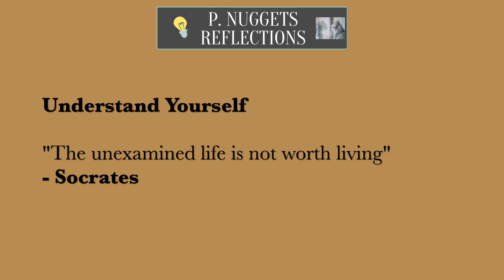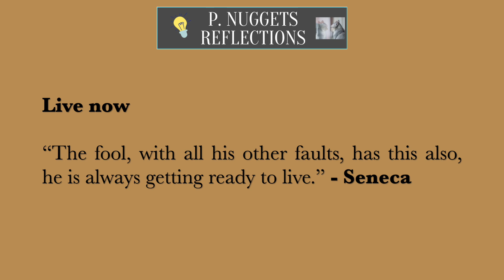How You can Realize your Full Potential ✨ | Guy Spier [Harvard Alumni, Author & Fund Manager]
Guy Spier comes back to The Investing with Tom Podcast. In this part of the interview, he gets into the importance of making your own path, and following your curiosity. He also cites a beautiful passage from Joseph Campbell.

👉  Guy Spier

                📖   The Education of a Value Investor

✎ ✎ ✎✎ ✎ ✎✎ ✎ ✎✎ ✎ ✎ Notes ✎ ✎ ✎ ✎ ✎ ✎✎ ✎ ✎✎ ✎ ✎

- Trust Yourself
- Trust your Inner Curiosity

- You are in your Life's journey. Don't let others make it for you. It's your Path.
•  Look inside yourself.
* No textbooks will guide you.

“You enter the forest at the darkest point, where there is no path. Where there is a way or path, it is someone else's path. You are not on your own path. If you follow someone else's way, you are not going to realize your potential.”
- Joseph Campbell

- Follow your Curiosity & Instincts.

 🎶 🎶 🎶  🎶 🎶 🎶  🎶 🎶 🎶   Music Credits  🎶 🎶 🎶  🎶 🎶 🎶  🎶 🎶 🎶

🎸 LoFi Beats
- Flovry x tender spring - Channel 12